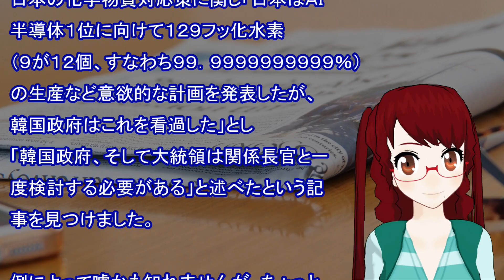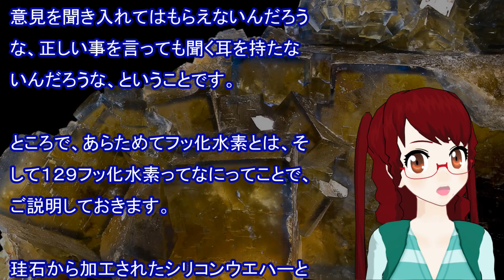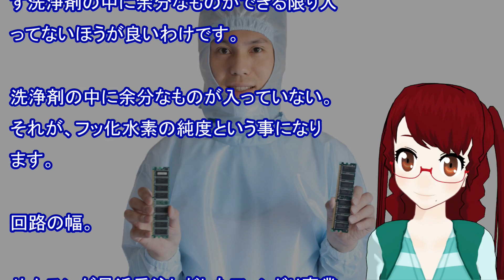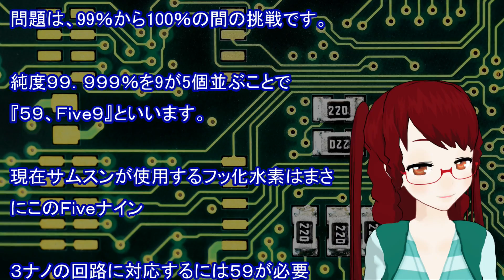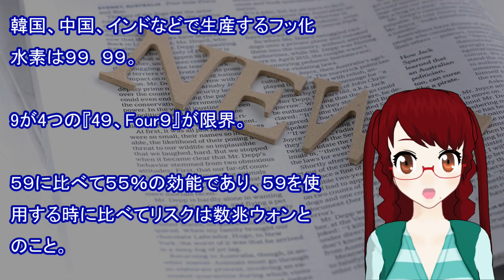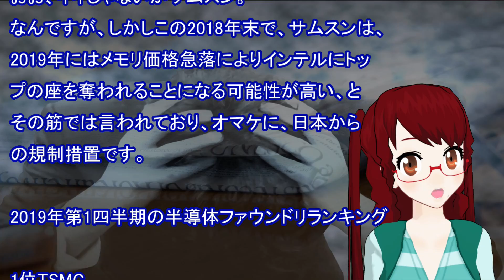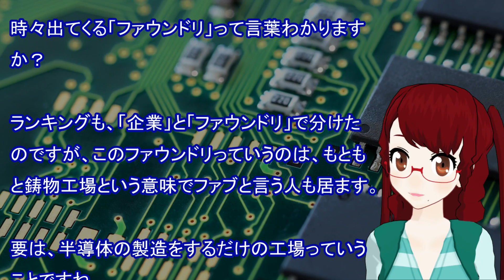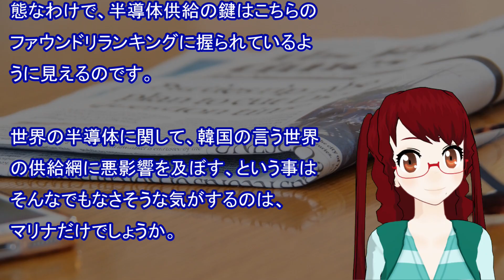【衝撃 報道されないあの話】３ナノの回路？１２９フッ化水素？韓国で製造？（笑）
いろいろなニュースから、私の気になった事をピックアップして、その中で、ネット上で見つけた、イイナって思える意見をまとめてみました。

今回は、「３ナノの回路？１２９フッ化水素？韓国で製造？（笑）」のお話です。